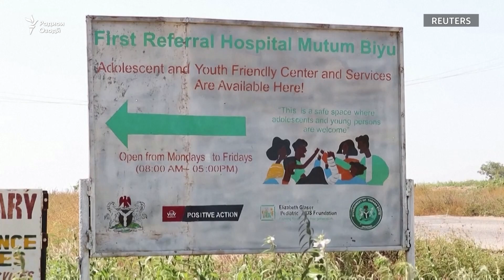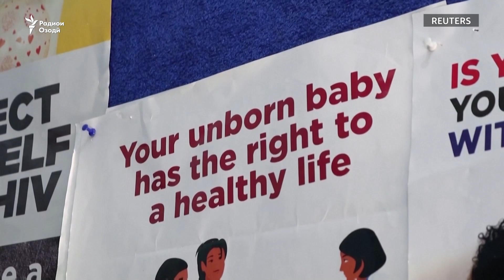Як инсон вақте мефаҳмад, ки ВИЧ аст, чӣ кор мекунад?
1 декабр - Рӯзи ҷаҳонии мубориза бо вируси норасоии масунияти бадан ё ВИЧ аст. Танҳо дар шаш моҳи имсол дар Тоҷикистон 548 мавриди нави гирифторӣ ба ин беморӣ сабт шудааст.